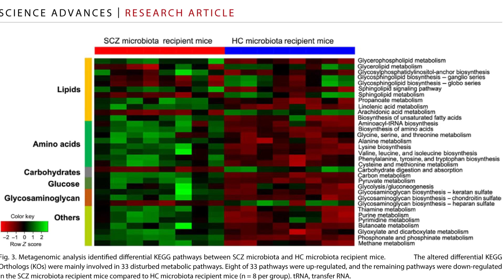Upstate Medical University-New Findings Suggest Schizophrenia May be Linked to Gut Bacteria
Upstate Medical University Researchers, working with Scientists in China, have discovered new findings that may link bacteria in your gut to Schizophrenia.